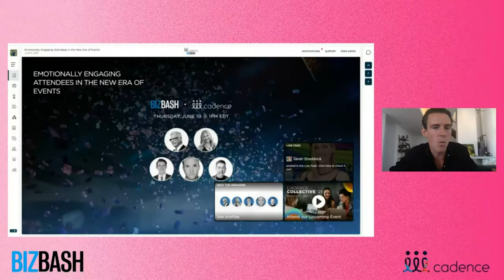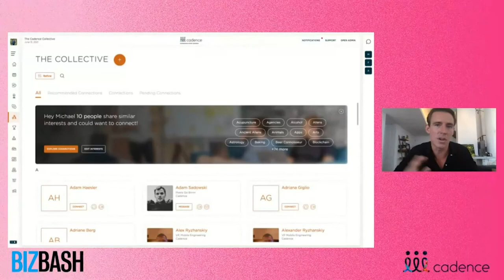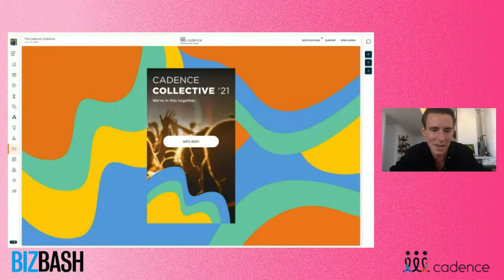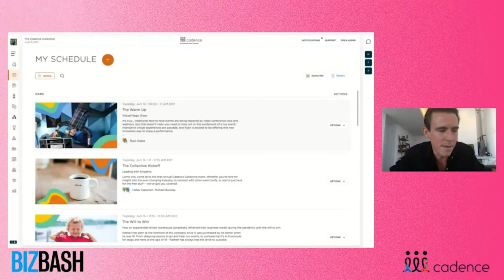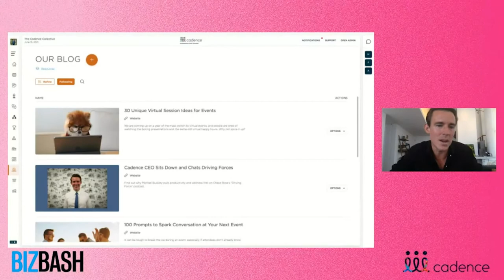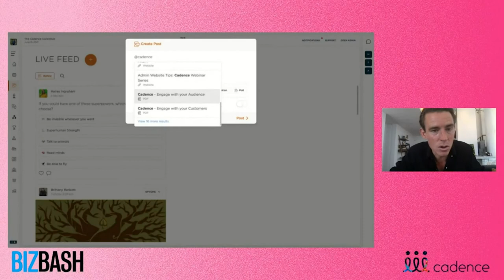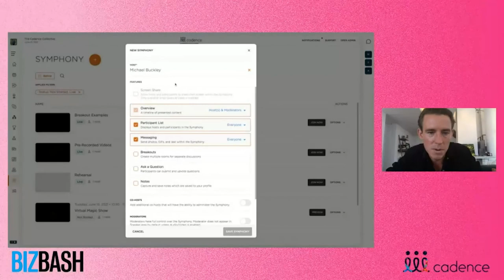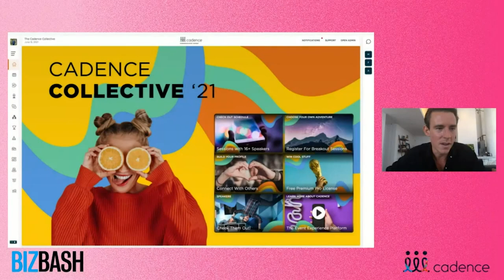Emotionally Engaging Attendees in The New Era of Events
Last, June 10, 2021, BizBash and Cadence sat down virtually with event industry leaders Austin Johnston, Alexandra Rembac and Nathan McCoart to talk about how to engage attendees by focusing on their emotions and senses, and the secrets behind sparking unique event experiences! 🤩

Skip to the good stuff ⬇️

🌟 What's the most emotional moment you've had at an event? (2:08)
🌟 Introducing Sterling Engagements and Alexandra Rembac's wow moment that catapulted her career (7:09)
🌟 Austin Johnson's journey to building the AKJOHNSTON Group  (10:05)
🌟 Van Wagner Productions start with the Sports Entertainment Industry and Nathan McCoart's evolution from a sports industry fan to pro (12:46)
🌟 What do you think will happen next? What have you've seen possible that you haven't yet done? (20:01)
🌟 Michael's take on the future of hybrid and virtual and their need to create moments to bring people together (24:22)
🌟 How do you scale intimacy? (27:49)
🌟 Understanding what the goal and expectations of your client for both virtual and in-person (31:50)
🌟   How do you map out for all of the sense to be opportunistically available to people? How do evoke emotions through events? (35:40)
🌟 Reading the room and adjusting to the audience  (39:00)
🌟 The importance of surprise and delight (41:50)
🌟 How can you ensure that moving towards hybrid events, the attendees that stay at home don't have FOMO? (45:38)
🌟 What platforms allow you to speak or ask questions aside from just using a chat box? What do you see as the future as participation as virtual? (49:14)
🌟 A walk through the Cadence platform (52:40)

👀 We're Cadence, an event experience platform that innovates how attendees interact and connect. Our mission is to bring people together to experience every moment, and our software is designed to elevate any size virtual or in-person event.

😏 Join our growing club of event leaders! Twice a month, you'll receive our newsletter full of industry insight & insider tips to make the most of Cadence. Scroll all the way to the bottom, and drop your email into the box!